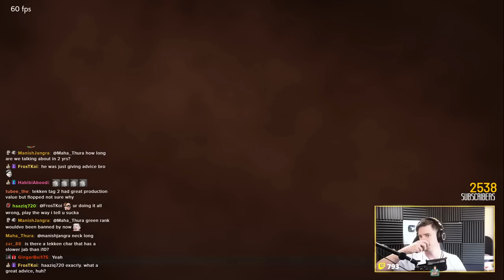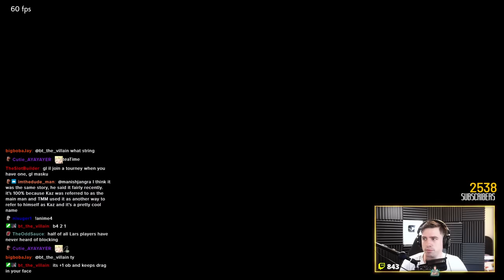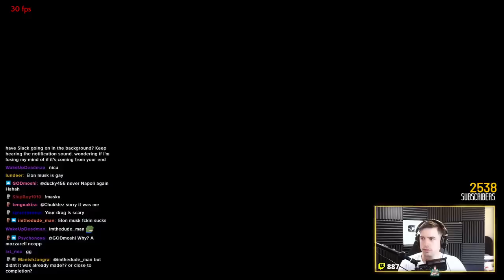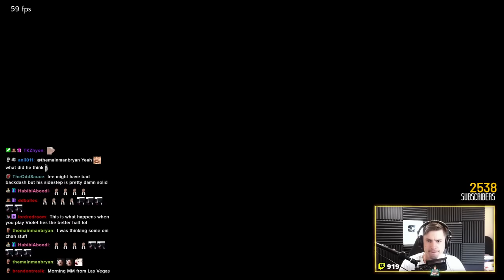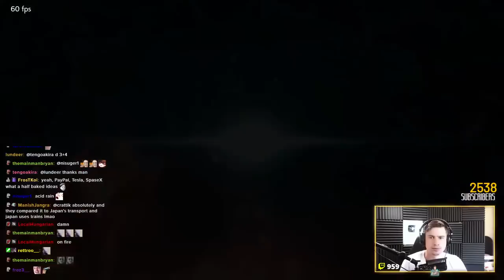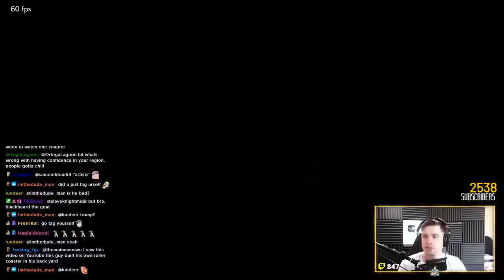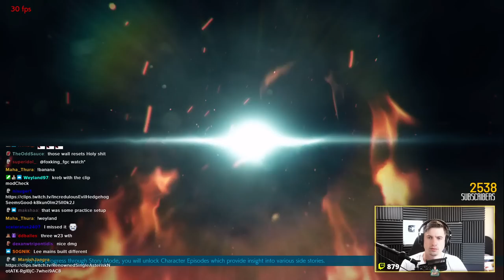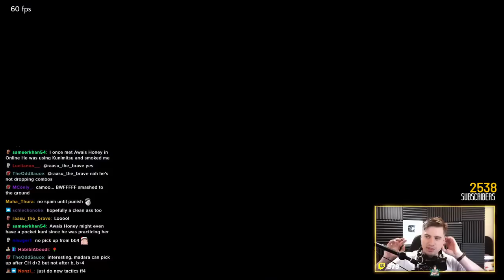Really Good Dragunov Matches.. ICFC Champion in Ranked!